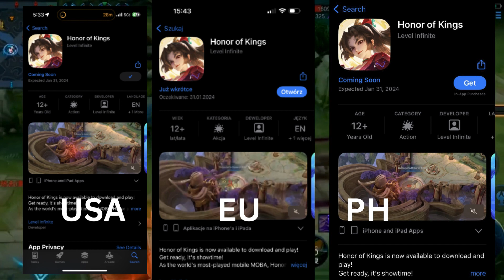HONOR NG MGA HARI OUT GLOBAL PRE-REGISTRATION, AVAILABLE SA NA, EU, AT PH! BYE BYE MLBB?